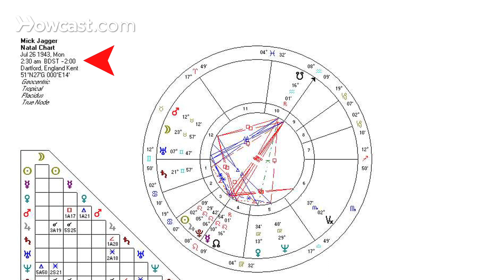What Is a Natal Chart? | Astrology Charts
Hi I'm Jenny Lynch and I'm here today to talk to you about what is a natal chart. So in astrology, at the time you were born, the astrologer will cast a horoscope for the exact time and the exact place that you were born. This horoscope is considered your road map to life, okay, it is your blueprint, your destiny. The things it shows your strengths, your weaknesses, and it also talks about your future. It shows you periods that are coming up that might be challenging, or times that might be very lucky and fortuitous. It talks about your love life.

When are you going to meet your soul mate? It talks about your career. When are you going to find the perfect job? Will you ever find the perfect job? It can give you information about your health, your children, your home, your family, your destiny. It can also talk about your money, your credit cards, your friends, things that your really care about and basically tell you anything that you really want to know. So the idea is that the horoscope itself is just a snapshot of the sky and the location of the planets and the aspects that are made to it tell a story of what's possible. So the three things that you need to get an accurate natal chart is your birthdate, the time, and the location.

About us:-
Emphasizing high-quality instructional video production, Howcast brings you leading experts and accurate, reliable information on makeup tutorials, cute hairstyles, and nail art designs to soccer tricks, parkour, and skateboarding, plus how to Dougie, how to kiss, and much, much more. Howcast empowers people with engaging, useful how-to information wherever, whenever they need to know-how

natal chart horoscope